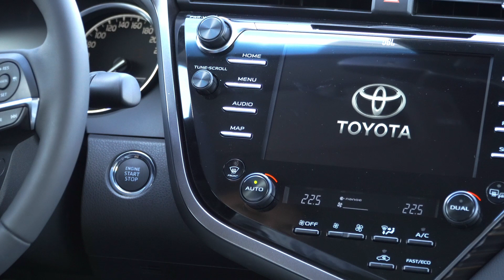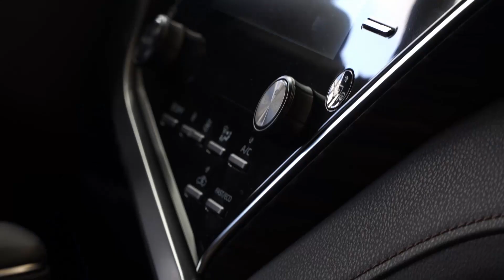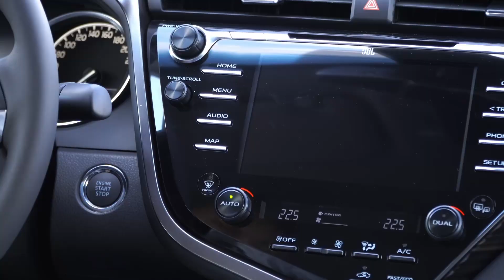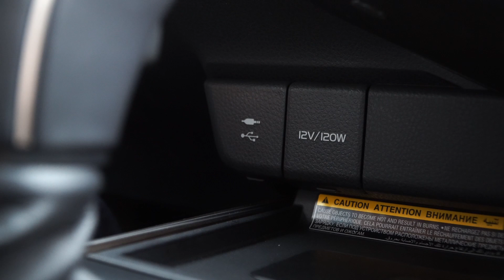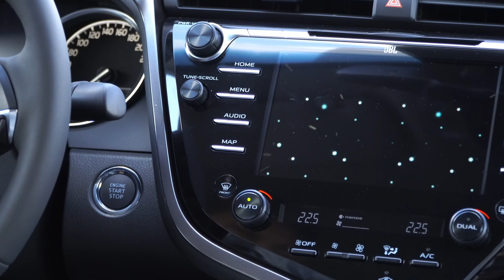Новая Тойота Камри 2018 - тест драйв Александра Михельсона - часть 1 - Toyota Camry 2018 обзор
Тест драйв с новой Тойота Камри 2018 - автомобиль уже добрался до дилерских центров! В первой части обзор цен, комплектаций, дизайна авто снаружи и по салону, основные технические изменения, проверка сколько места осталось для коленей задних пассажиров и конечно традиционная порция субъективных впечатлений. На тест драйве модель с двигателем 2,5 литра, мощностью 181 л.с. Ходовые качества новой Toyota Camry 2018, замеры динамики, расход топлива и управляемость во второй части тест драйва